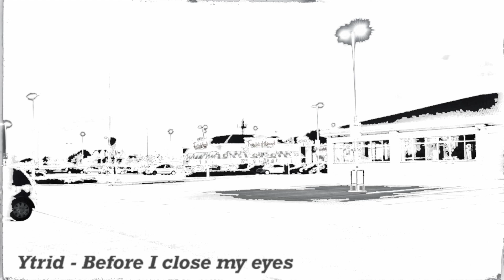Ytrid - Before I close my eyes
Lyrics:

Somebody stuck a knife in my head and i
Thought i might write down my thoughts inked in blood
Spontaneous combustion, automatic reaction
And i could as well as just die on the spot

Praying that you will show up
Stay, your abscence was enough
One more reason and i fall apart
Be the one to stay, dont let me go

(Chorus 2x)
Im spitting words, bitch
in fact she become my stitch
no tomorrow, cause i itch

Before i close my eyes
I want someone beside me
I want someone to hold me

Music written and performed by Ytrid